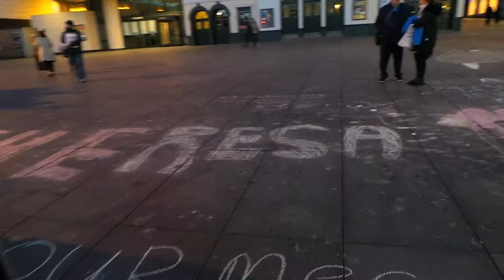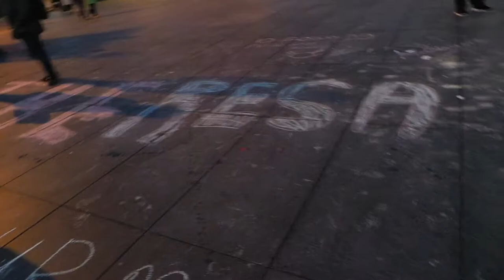20180320 183438 Liverpool Don't Let Our Kids Go Hungry Free School Meals Barry Kushner Speech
Barry Kushner describes the cuts that have led to the loss of free school meals for all but the poorest families in the UK.